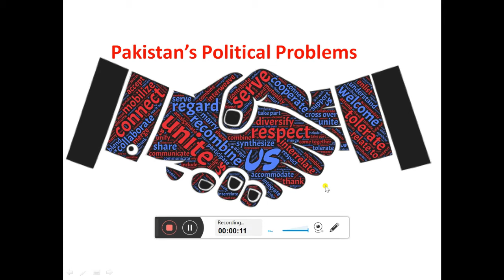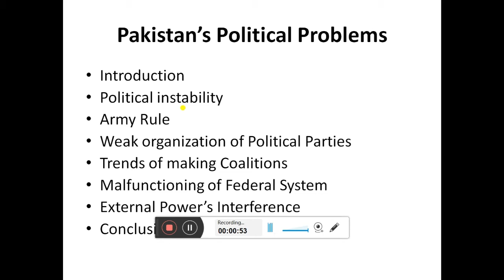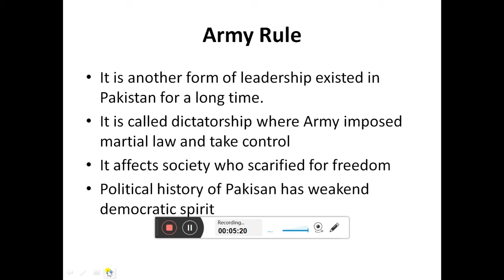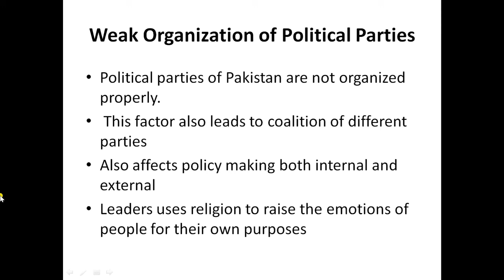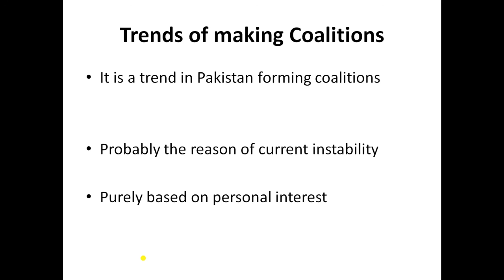pakistan's political problems part 2 || Guidance Lecture For CSS /PMS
in this video, you will find Pakistan's political problems. this video is aimed at providing understandable information for CSS and PMS aspirants.